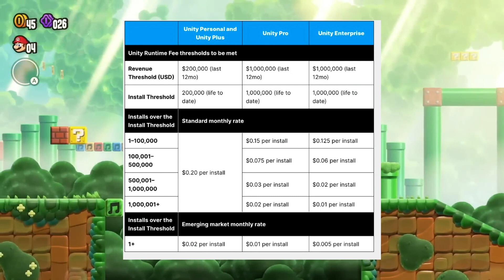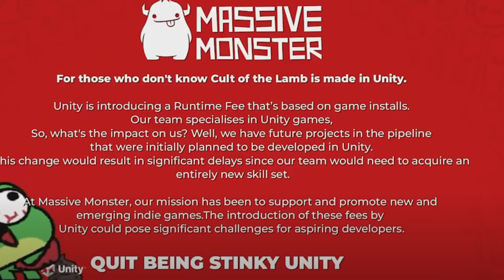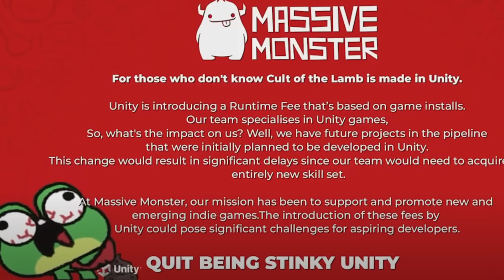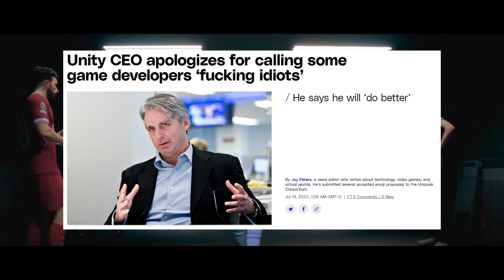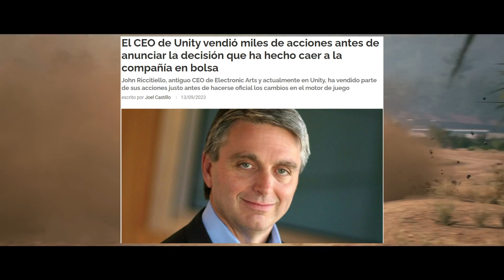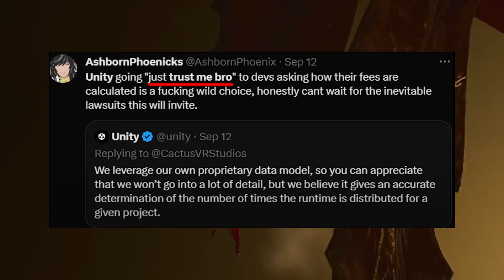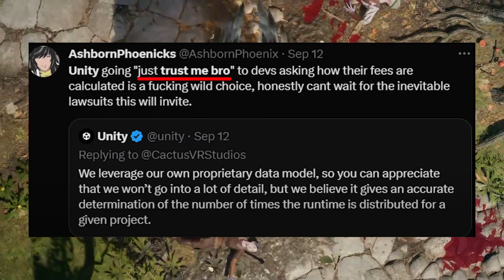Unity cava su propia tumba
En el video de hoy veremos un poco un resumen de la polémica de Unity, y como esto si es un gran problema para muchísimos desarrolladores, pese a que a mucha gente esto les parece alarmismo innecesario.
También os explicare quien y porque se han tomado estas decisiones y el posible gran impacto que tendrá en el mundo de los videojuegos.

00:00 Introducción
00:39 La plata
01:11 Esto SI es un problema
03:40 Jhon Riccitiello
05:41 EA
06:16 Problemas en la industria
08:02 Conclusión

OST
Undertale

Sans.

Chrono Trigger

To Far Away times

Phoneix Wright Ace Attorney

Logic and Trick

Kirby Dream Land

Kirby Dream Land Theme

Deltarune

A CYBER'S WORLD

🎮 Bienvenidos a este increible canal, en este podreis difrutar de videos sobre videojeugos, desde incribles curiosidades con finales muy emotivos como videos con un toque mas humoristico y plagados de referencias, si te gustan los videojuegos y el mundillo del gaming, te invito a suscribirte y disfrutar de esta maravillosa comunidad ❤️.